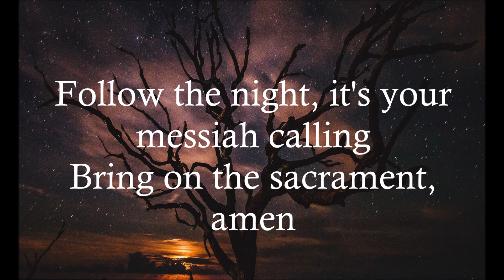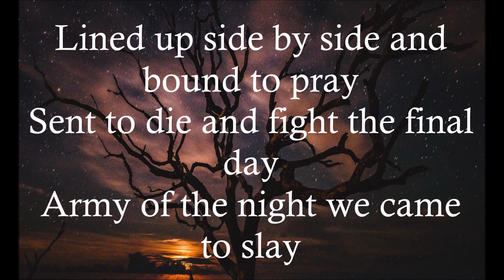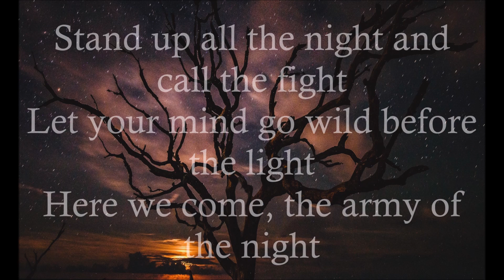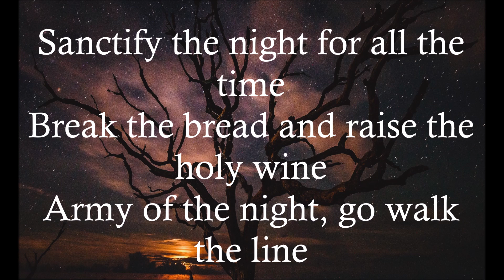Powerwolf - Army Of The Night lyrics